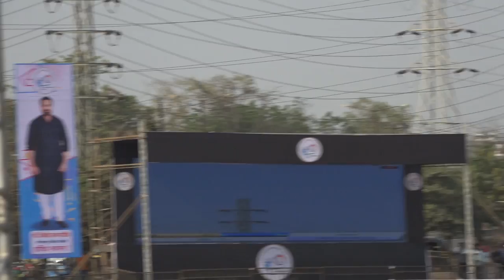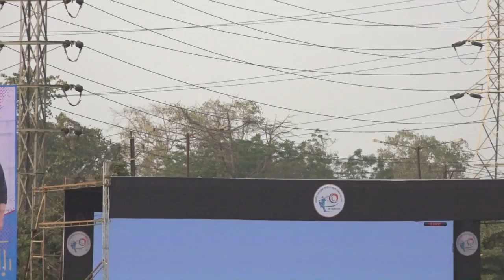DAY 1, HIGHLIGHT, LT. RATANBUWA PATIL SMRUTI CHASHAK 2019